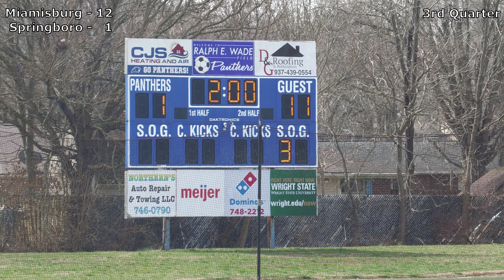Miamisburg B vs Springboro B2 - 3/5/2023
Southern Ohio Lacrosse
Grade 5/6
Miamisburg Vikings B
vs
Springboro Panthers B2
Wade Field
Springboro, OH
3/5/2023
11:00am